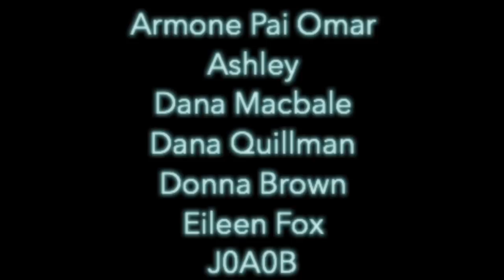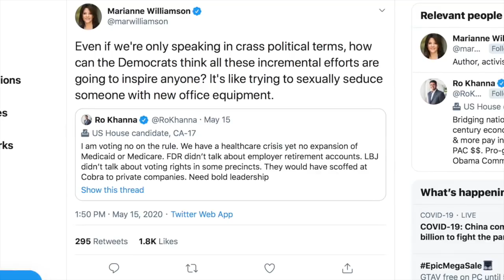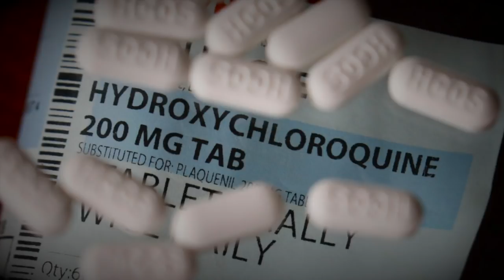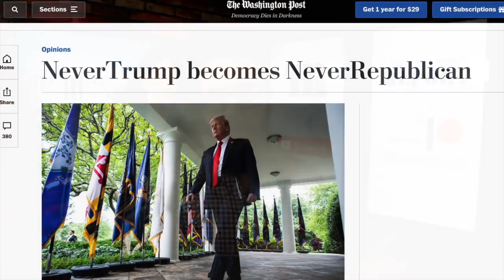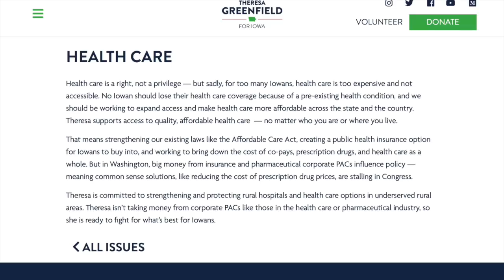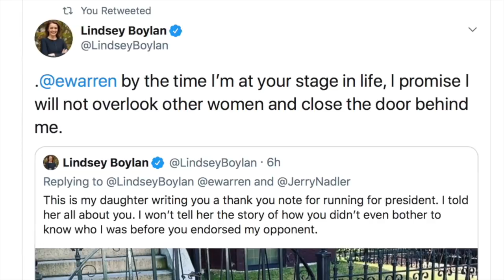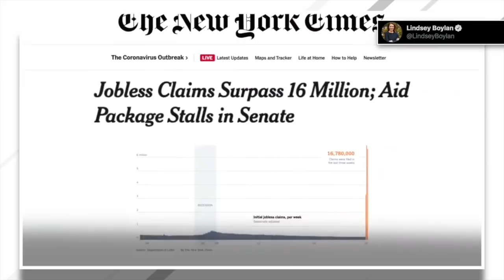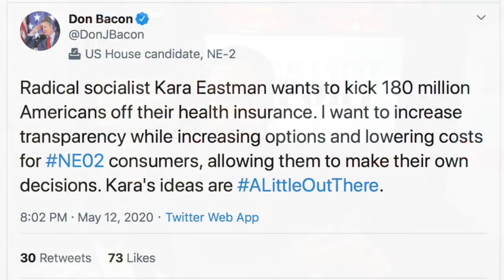Progress in a Post-Bernie 2020 Era | Episode 242 (May 22, 2020)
Bernie Sanders’ presidential campaign is over, but that doesn’t mean the left is going to stop fighting for progress. In this episode we’ll talk about the ongoing battle to change the country and how progressive congressional candidates are picking up major momentum with endorsements from Marianne Williamson (and how Elizabeth Warren is failing them). We’ll also talk to 2020 congressional candidate Kara Eastman who just won her primary and will get a rematch with Republican Don Bacon in Nebraska’s 2nd congressional district in November. She nearly beat him in 2018 and is back to finish the job. She’ll also explain how her grassroots campaign will continue to organize during a pandemic.

Conservative Jennifer Rubin Explains Why She Feels At Home in Democratic Party